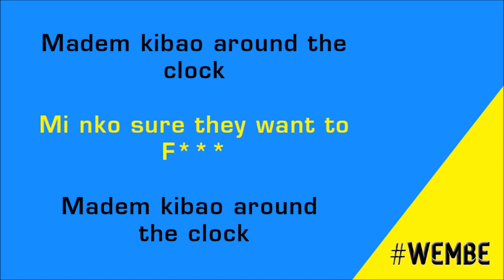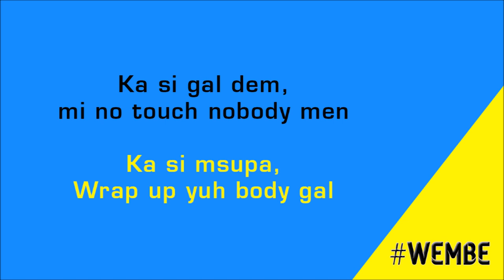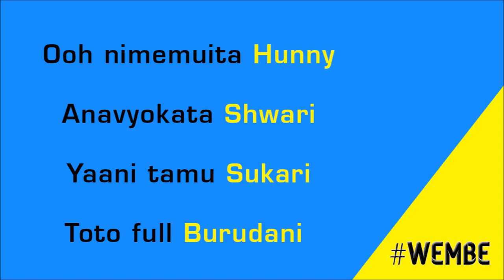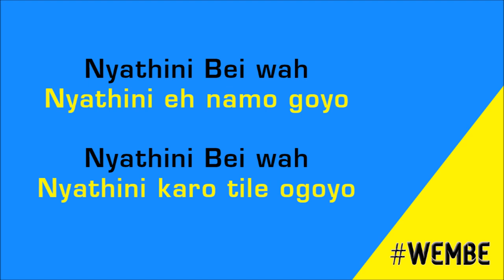Timmy Tdat ft Otile Brown - Wembe lyrics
Request any song you want me to make lyrics for on the comments section.